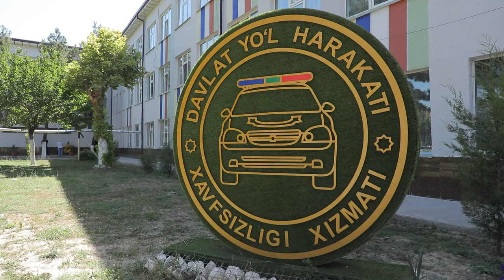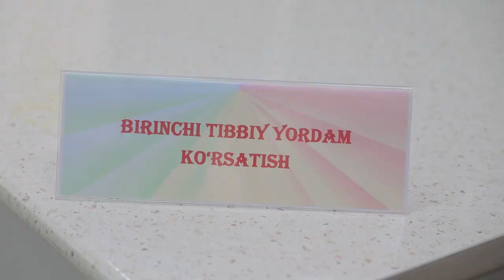“Yashil chiroq” musobaqasining Toshkent shahar bosqichi boʻlib oʻtdi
Musobaqada Chilonzor tumanida joylashgan 164-sonli umumtaʼlim maktabi oʻquvchilari faxrli birinchi oʻrinni qoʻlga kiritib respublika bosqichiga yoʻllanma olishdi.